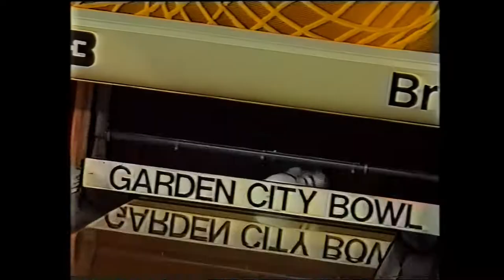Garden City Bowl ad with Rod Latham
Former Black Cap Rod Latham trades one form of bowling for another in this advert for Garden City Bowl on Iversen Tce.  Watch out for a fun little experiment at the end.